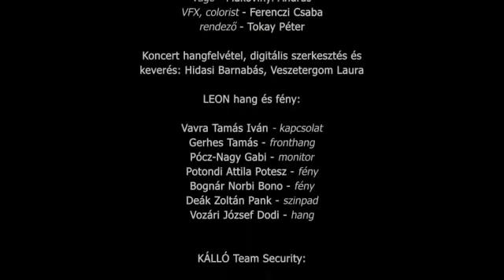Tankcsapda - Tele a Tankot 2009 Budapest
A film egy eddig kiadatlan koncert felvétele: 2009 tavaszi turnéján a Tankcsapda első négy lemezéről játszott dalokat; a korongon egy fővárosi klubban előadott 27 dal szerepel.